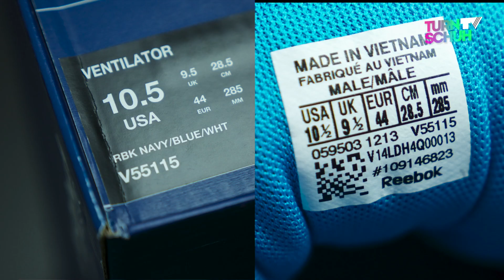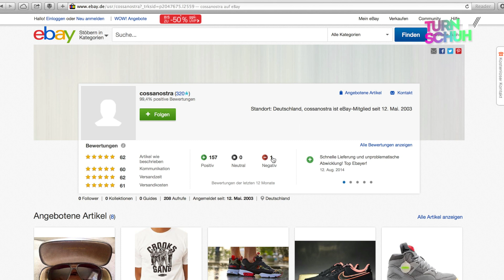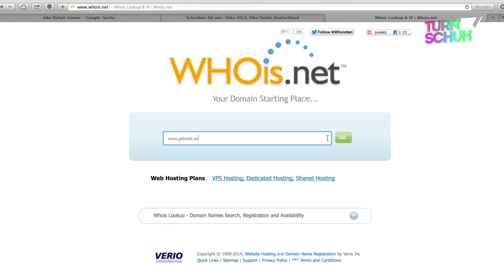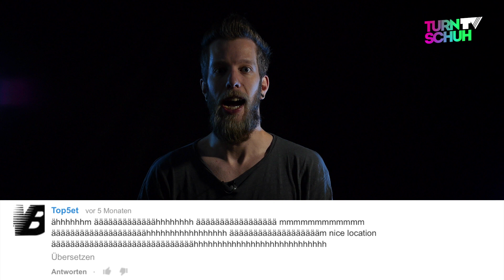Woran erkenne ich Fake Sneaker? | Turnschuh.tv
Im Laden sollten Dir keine Fakes verkauft werden. Ist der Schuh, den Du willst aber im Laden vergriffen, kann es sein, das Dir statt dem Objekt Deiner Begierde ein Fake angeboten wird. Hier 5 Indikatoren, wie Du ein Fake erkennen kannst!